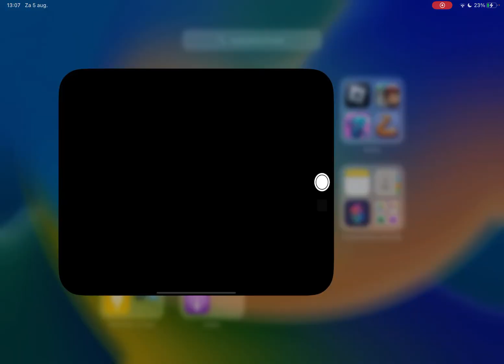IK BEN EEN SPIN! | roblox be a spider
KOM GUYS! LIKUHHHH!!!

MIJN NAAM IS ZON BEETJE JUTTA EN IK MAAK AL MEER DAN 3 JAAR VIDEOS VOOR HET INTERNET!

Intergalactisch, met area 51

Oke ja jutta genoeg zot gedaan!

Hallo @juttadebruyne2761
Hallo @FlamestuberLoL